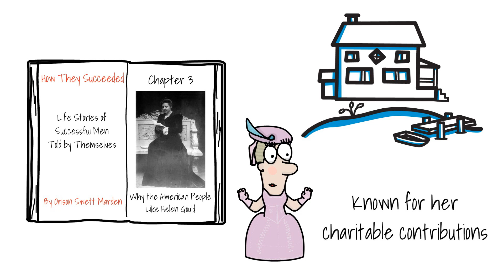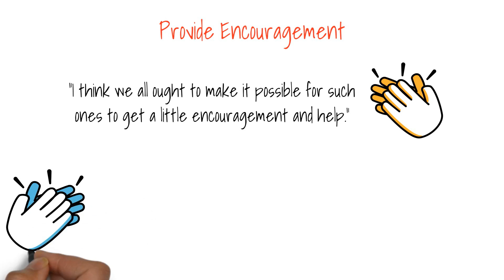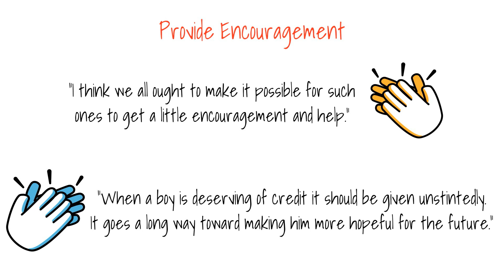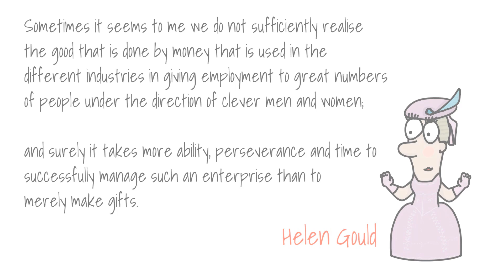3 HELEN GOULD | How They Succeeded by Orison Swett Marden | Animated Book Summary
How do you define "success"? In this video, we learn from Helen Gould (later known as Helen Miller Shepard), whose aim in life was to help as many people as possible by leaving an impression on the world through doing good deeds.

Like this?